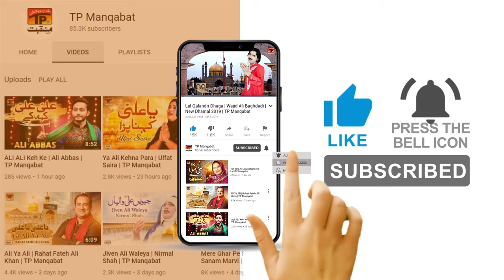Mushkilaan De Andar | Sain Khawar | TP Manqabat